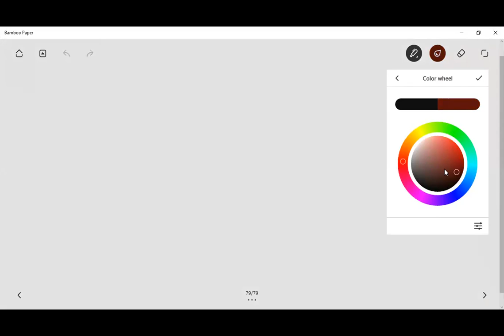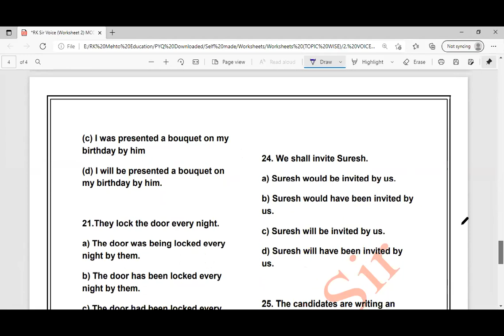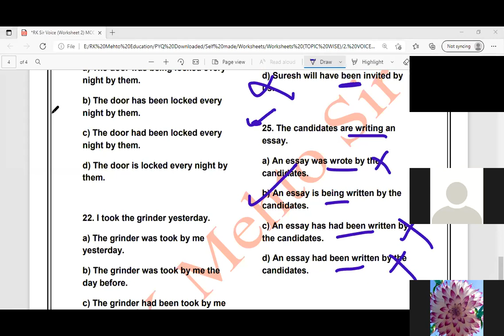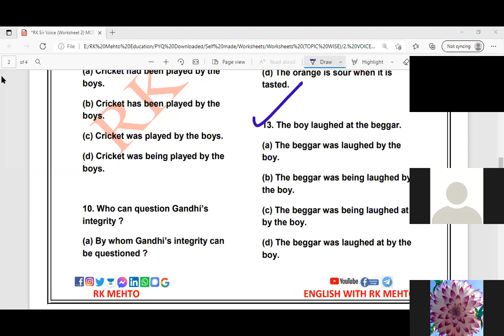🔵VOICE (Day 02) P1 || ERKM059 || RK Mehto Sir || @RK Education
For more enquiry do WhatsApp

अब कीजिए Exam की तैयारी भारत में सबसे सस्ते RK Education Mock Test Series के साथ
🥳🥳 At minimum cost 🥳🥳
Purchase these amazing mock tests now! 👇👇

CURRENT AFFAIRS MOCK TEST (Part 01)
At just rupees 21/-

REASONING Mock Test (Part 01)
At just rupees 15/-
Ab English Practice Sets Ki No Tension
More than 350+ questions
At Just Rupees 49/-

Education Psychology Notes...

DSSSB ENGLISH Mock Test (Series 01)

SSC ENGLISH Mock Test (Series 01)

HISTORY Mock Test (Series 01)

Complete English Batch From Zero Level (NEW BATCH)
At just rupees 399/-

COMPLETE STENO WRITING
At Just Rupees 499/-
(2 Demo Classes Are Free Inside)

Complete English Batch From Zero Level (OLD BATCH)

Download The "RK Education" App Now

PDFs are available on Telegram 👇👇
Link for TELEGRAM Channel